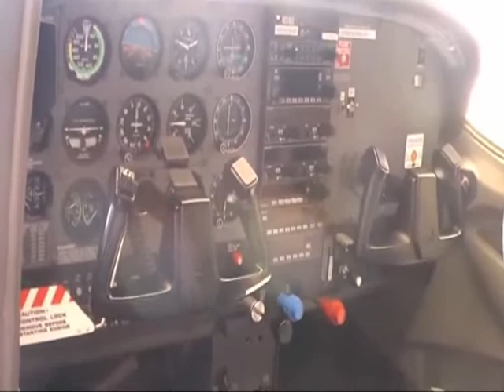Saskatoon Police Plane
Saskatoon Police show off their new thermal imaging technology.